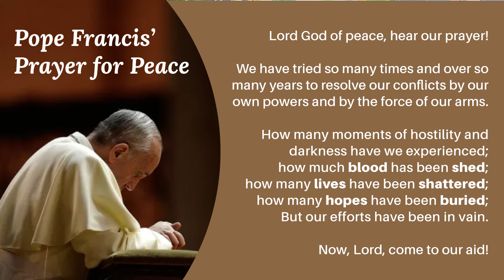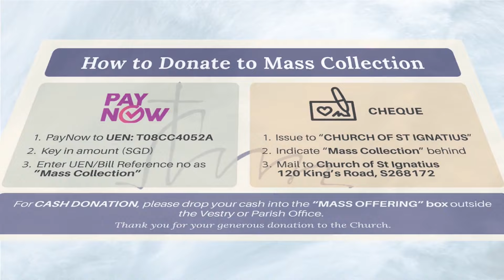2nd Sunday of Ordinary Time Gospel Reflection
2nd Sunday of Ordinary Time Gospel Reflection